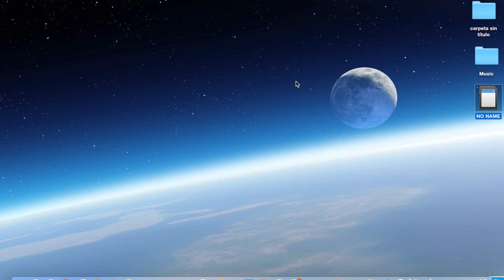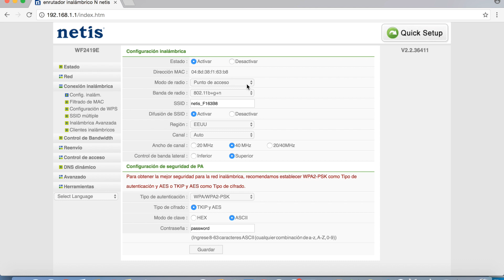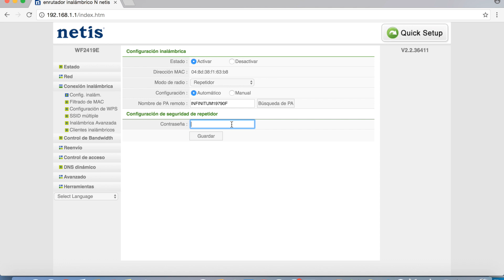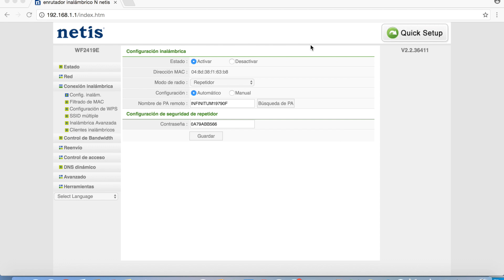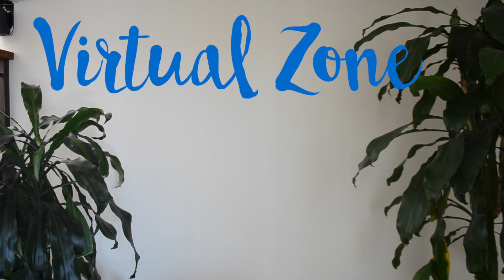✔️📶Tutorial: Cómo configurar tu repetidor Netis en menos de 5 minutos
Es fácil pero hay que saber hacerlo, esta semana te enseñamos a configurar el repetidor 2419E de Netis fácil y rápido.

Virtual Zone somo una comunidad de apasionados de la tecnología y el entretenimiento. Cada semana subimos avances, reseñas, tutoriales, tips y muchas cosas mas.

Esperamos disfrutes viendo todo nuestro contenido tanto como nosotros disfrutamos al hacerlo, saludos.